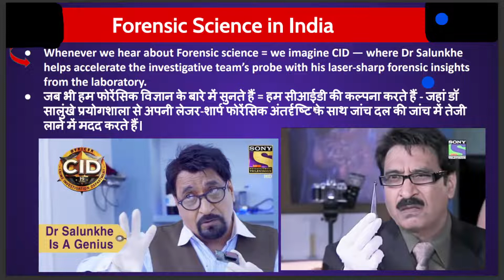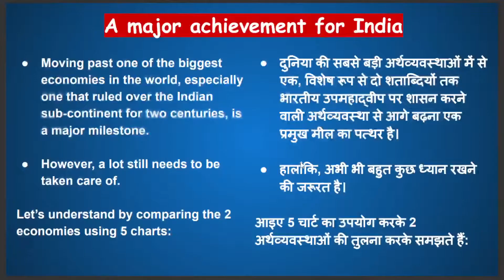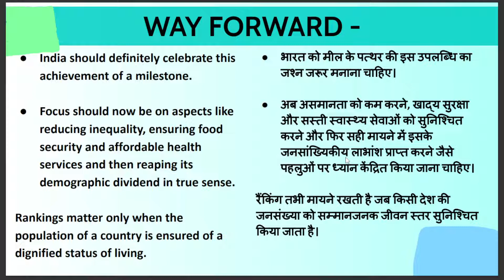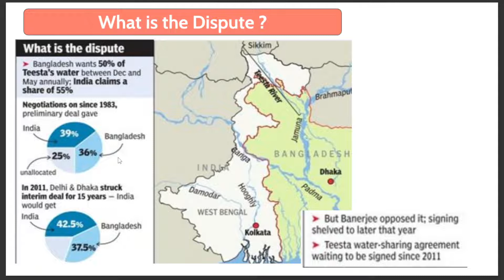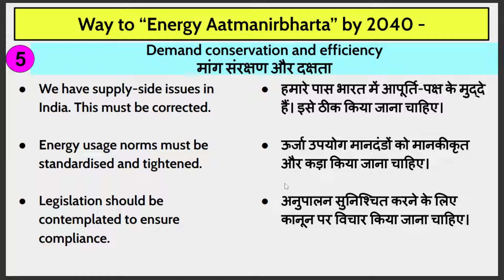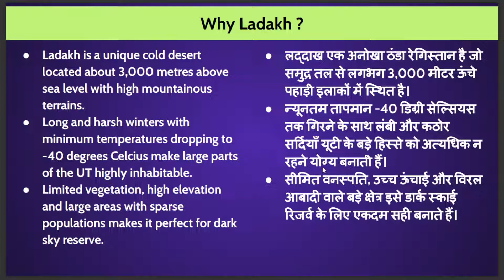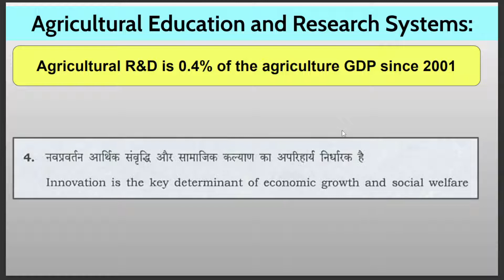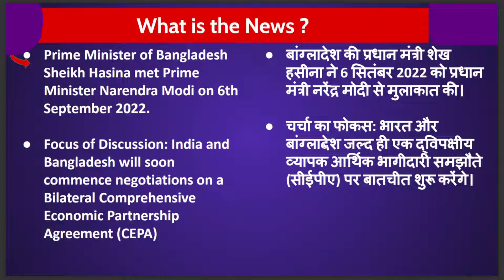09september 2022| Daily Current Affairs |ImportantQuestions |news|Today Current Affairs by Examdeep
09 september 2022| Daily Current Affairs |ImportantQuestions |news|Today Current Affairs by Examdeep
The Hindu News Analysis, Indian Express,PIB Examdeep 09september 2022| Daily Current Airnt Affairs
General Knowledge
Navy Airforce Army Current Affairs
India Current Affairs 03 september 2022Rajasthan Current Affairs
09september 2022  Bihar Current Affair
  09september 2022UP Uttar pradesh Current Affairs
  09 september 2022   Delhi Current Affairs
  09 september 2022   Punjab Current Affairs
 09september 2022    Gujarat Current Affairs
 09 september 2022     Haryana Current Affairs
  09 september 2022   Maharashtra  Affairs
  09 september 2022   Jharkhand Current Affairs
  09september 2022   Madhya Pradesh Current Affairs

Best current affairs channel on YouTube
AajkaCurrent Affairs
affairs 2022,current affairs today.current affairs june
2022,current affairs june 2022 examdeep,current affairs

/GnFbCC9EC1E4FAfD61xDnI

examdeep Facebook link

Thehindutoday, thehinduanalysis,
Curentissues, dailynewspaperanalysis,
thehindueditorial, thehindueditorial discussion,
todaythehindu, todaythehinduanalysis,
todaythehindunewspaperanalysis,
Thehindunewspaperforupsc, Editorialforupsc,
Thehinduwithnotes,